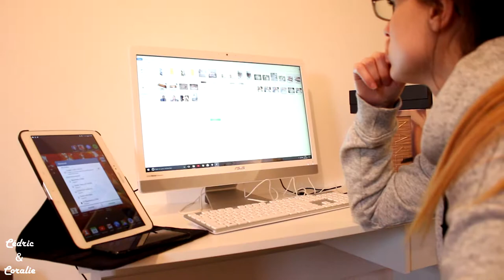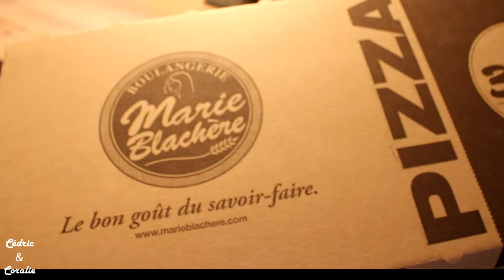decoration de noel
Bonjour tout le monde ! nous aussi on se lance dans le "vlog" on fait ça juste par passion et on aimerai partager avec vous nos délires et notre train train quotidien voila...pour cette première on decore nitre sapin avec vous.